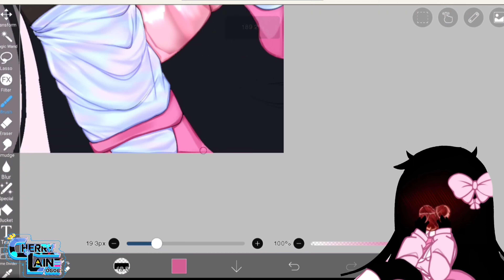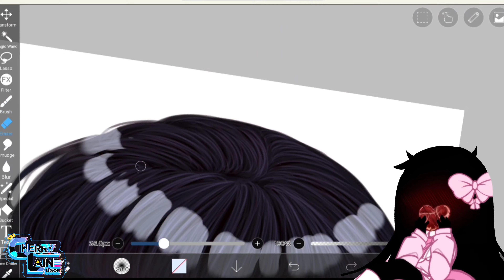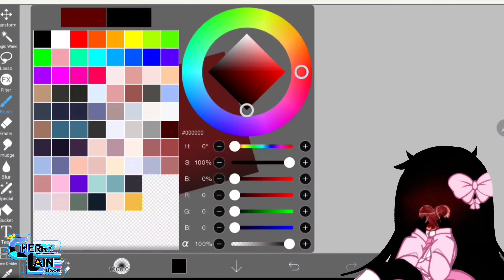(Speedpaint) Valentine's day gift //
Hello everyone! I hope you are doing well today :D
in this video, i am doing a request for someone on instagram! I hope they'd like it!
If you could take a moment to do me a favour by subscribe to my channel, like this video and share it to everyone, it would mean so much to me! ❤

To get a chance for your gacha character to be edited, please follow the following steps:
- create a 5 second video of your oc in a white background using ek0606req as the title
- you can add additional info on your video description